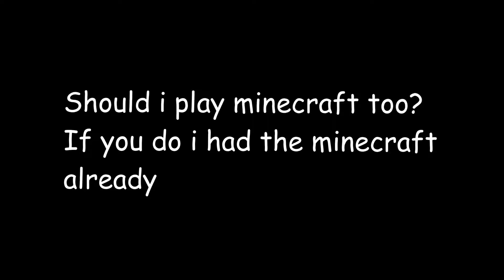Waiting For ANSWER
PLOP